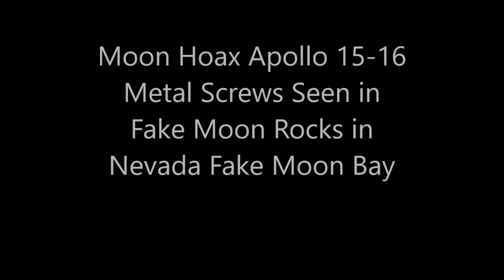Moon Hoax -Metal Screws Seen in Fake Moon Rocks in Nevada Fake Moon Bay